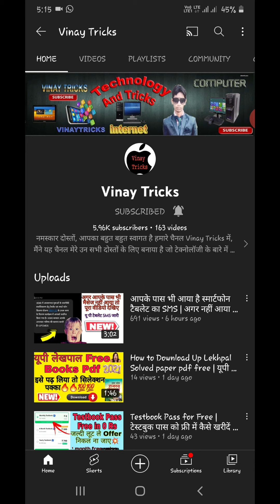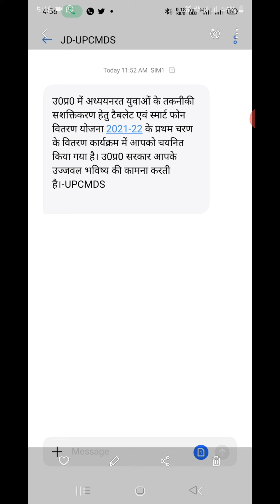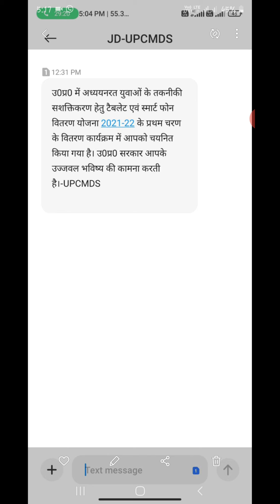आपके पास भी आया है स्मार्टफोन टैबलेट का SMS | अगर नहीं आया तो क्या करें | UP tablets sms | tablet 🔥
नमस्कार दोस्तों इस वीडियो के माध्यम से हम आप सभी लोगों को बताएंगे कि जिन जिन विद्यार्थियों के पास एस एम एस आ रहा है और जिन जिन के पास s.m.s. नहीं आ रहा है उन सभी के डाउट को इस वीडियो में क्लियर कर दिया गया है अगर वीडियो अच्छा लगे तो लाइक और चैनल को सब्सक्राइब करना बिल्कुल मत भूलेगा

yojana news today, up smartphone yojana form kaise bhare